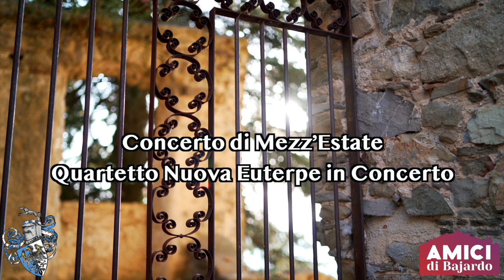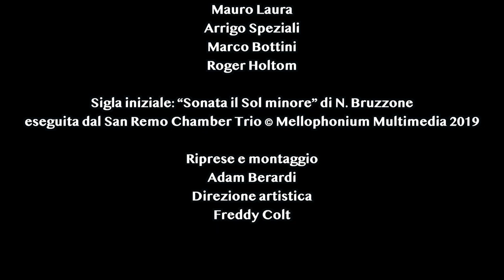Concerto di Mezz'Estate con il Quartetto Nuova Euterpe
Come ogni anno, in notturna, la musica ha fatto breccia nelle Bajardo Lectures 2023. Alla serata ha presenziato lo scrittore Marino Magliani.
Il quartetto a plettro "Nuova Euterpe" di Sanremo ha eseguito il seguente Programma:
E. Da Novaro - "Euterpe" - marcia
F. Amoroso - "Serenatella siciliana" (arr. P. Ghilardi)
A. Amadei - "Suite marinaresca"
G. Gershwin - "Porgy & Bess Plectrum Suite" (arr. F. Colt)
E. Taube - "Serenaden i San Remo" (arr. F. Giorgi)
R. Calace - "Tarantella" op. 18
P. Mascagni - "Cavalleria Rusticana" - intermezzo (arr. T. Petralia)